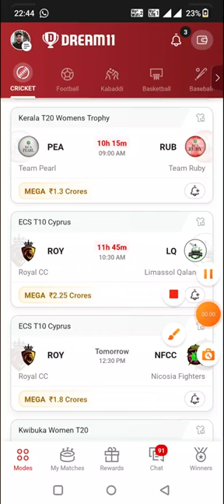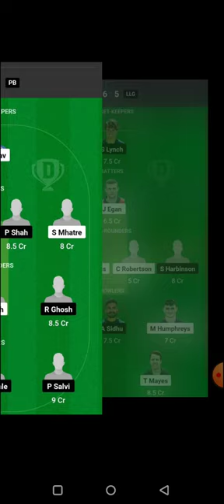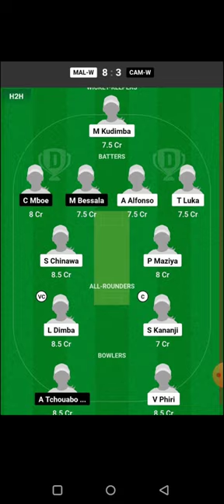PEA vs RUB KERALA T20 WOMENS TROPHY CRICKET DREAM11 TEAM PREDICTION TODAY MATCH